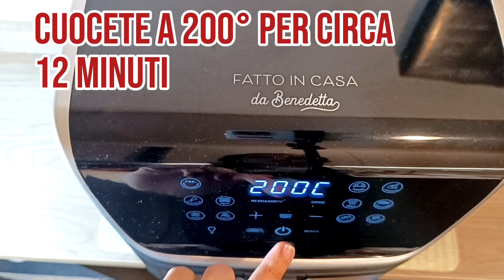Crocchette di patate spaventose in friggitrice ad aria per Halloween!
Avete mai sentito parlare delle crocchette di patate in friggitrice ad aria, in versione Halloween? No? Nemmeno io prima di farle!

Tutta colpa della mia amica Giulia di Fun&Food che qualche settimana fa ha pubblicato le sue patate fantasmino in friggitrice ad aria.

Le ho trovate adorabili e visto che quest’anno non mi ero ancora cimentata in nessuna ricetta di Halloween ho pensato di fare una variante, di usare l‘impasto che di solito si fa per fare le patate smile, ma di usare le forme dei biscotti di Halloween per fare queste simpatiche crocchette di patate in friggitrice ad aria! La trovo un’idea carina e simpatica da proporre per un aperitivo con gli amici la sera più mostruosa dell’anno!
Per fare questa simpatica ricetta ho usato la friggitrice ad aria di Fatto in Casa da Benedetta, ormai alleata in cucina e anche stavolta è stato un grande supporto!

💟COME FARE LE CROCCHETTE DI PATATE IN FRIGGITRICE AD ARIA💟

Seguite i semplici passaggi di questa video ricetta oppure potete leggere la versione completa sul mio blog di cucina Cooking with Sere

★SOCIAL★
Mi trovate nei social!